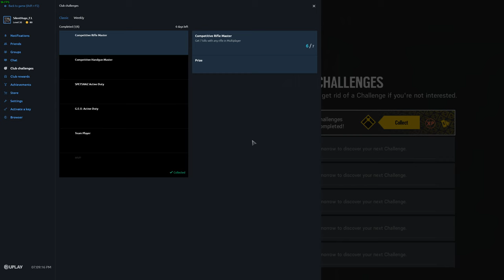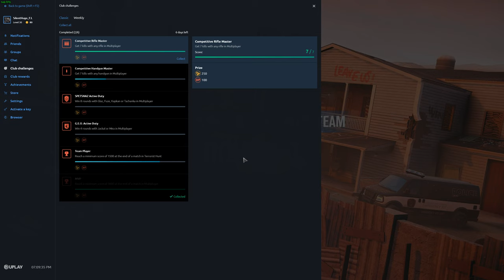Rainbow Shit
CPU: i9-7900X
GPU: Zotac GTX1080 SLI
RAM: Corsair 32GB
PowerSupply: Corsair AX1200i

PS4